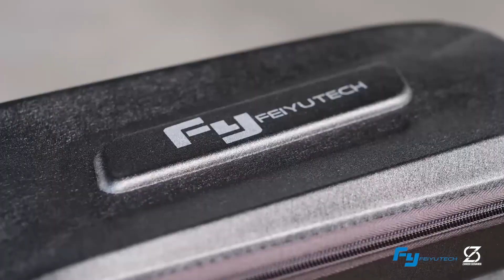FeiyuTech Vimble 2 Quick Try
Gimbal & Pole, an extendable sleek and compact stabilizer for mobile fones that can UpYourGame in your every day use, and it definetly Enables you to Love Shooting.

You need to download the mobile app to maximize the gimbal capabilities.

Thanks to Michael Eijansantos of Cafe Racer Philippines )for having us.

We will be posting full highlights of the event soon at Arkimagine Multimedia Studios.